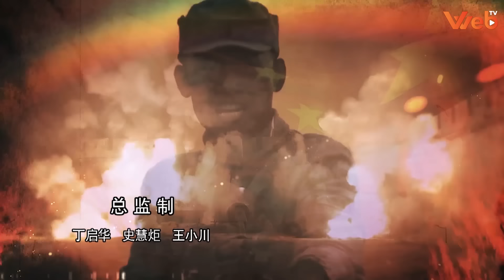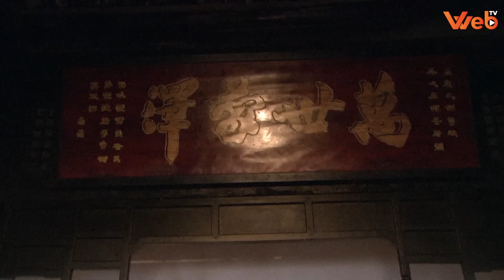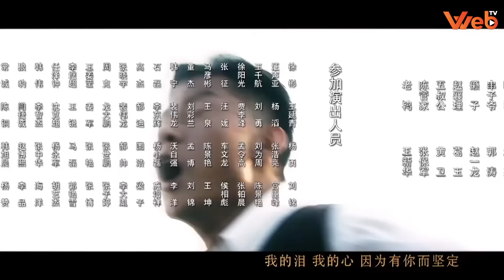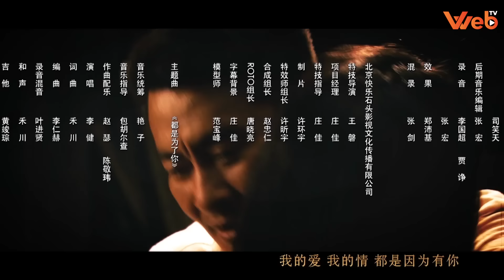Phim Kháng Nhật Đặc Sắc 2024 l CHIẾN THẦN - Tập 07 Thuyết Minh l Phim Hành Động Võ Thuật Trung Quốc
CHIẾN THẦN - Tập 07 | Phim Hành Động Kháng Nhật Mới Hay Nhất 2024 (Thuyết Minh)

NỘI DUNG PHIM:

Ngày 7 tháng 7 năm 1937, quân phiệt Nhật Bản đã lên kế hoạch từ lâu gây ra sự cố cầu Đưa Câu, phát động tổng lược chiến tranh xâm lược Trung Quốc, dân tộc Trung Quốc rơi vào thảm họa chưa từng có. Nhưng người dân Trung Quốc đã không đầu hàng, bất kể phụ nữ hay trẻ em đều thề hi sinh cứu nước, phát động cuộc đoàn kết kháng chiến. Chiến Thần được tu luyện từ tinh thần chiến đấu vì đất nước. Liệu rằng với lòng nhiệt huyết yêu nước của người dân Trung Quốc có bảo vệ được đất nước của mình trước 1 kẻ thù hung bạo và đầy gian ác như Nhật Bản hay không? Mời quý khán giả thưởng thức bộ phim hay chấn động năm 2024 này trên Web TV vào lúc 11h và 19h hàng ngày để biết câu trả lời nha.

Diễn viên: Lý Kiên, Trương Văn, Lục Bằng, Trương Chính Dũng
Số tập: 31
Thời lượng: 45 phút/tập
Ngôn ngữ: Thuyết Minh
Chất lượng: HD 1080p
Quốc gia: Trung Quốc
Năm sản xuất: 2014